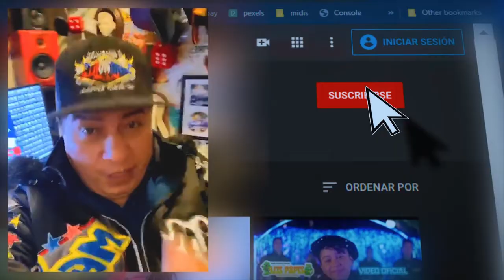SE QUEDA CONMIGO **** GRUPO MAGAYIN **** ESTRENO CUMBIAS 2020